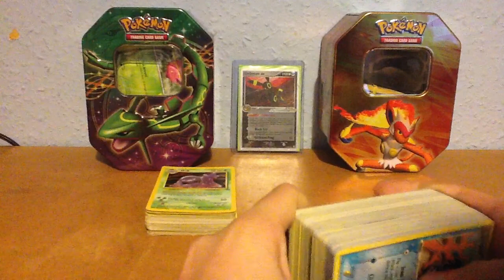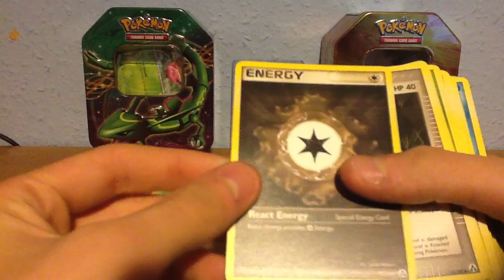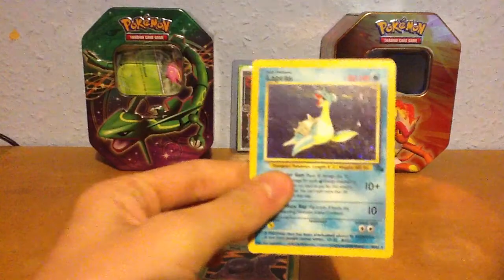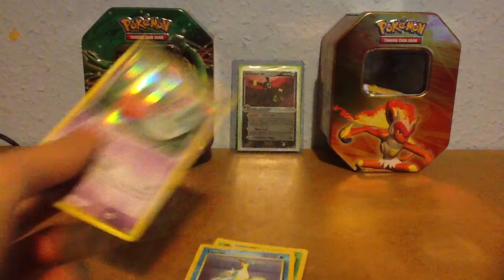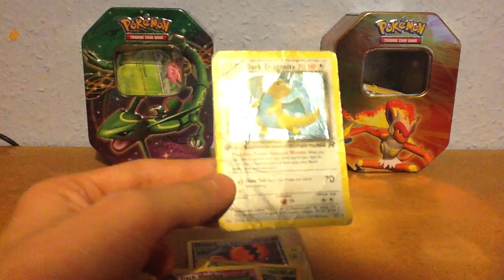Pokemon - BCBM + eBay Buys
Just a few quick buys to help with my collection:
Here is a new website with some of my wants (it is not finished):